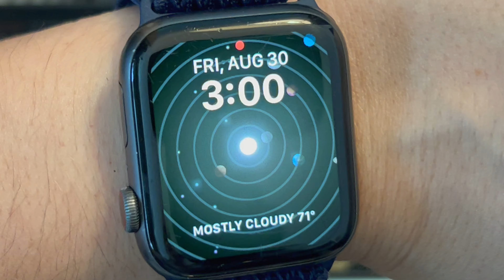Repair Guide: Acer Desktop That Won't Turn On, Freezes Or is Turning On Then Off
If your Acer desktop won't turn on, freezes, or keeps turning on and off, this repair guide is for you. Learn how to troubleshoot and fix common issues with your Asus desktop.This is the same process any repair technician would use to fix a computer.

Computer repair tool kit recommended by our technicians: